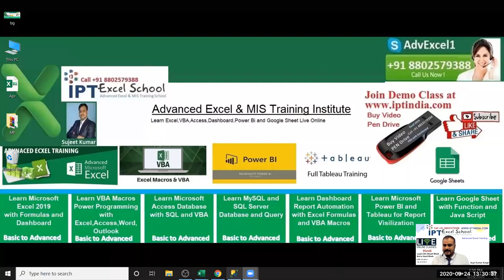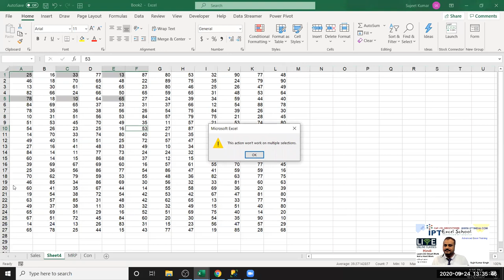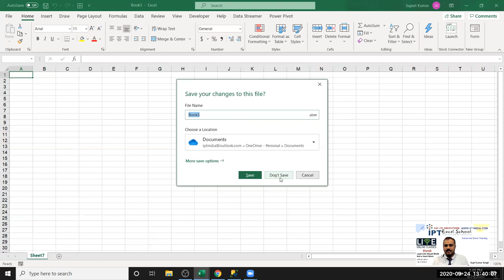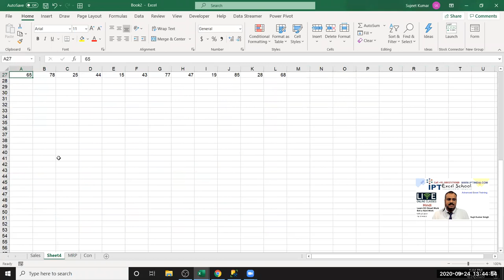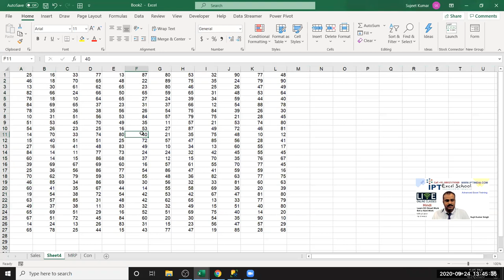INNER JOIN in SQL Server 2018